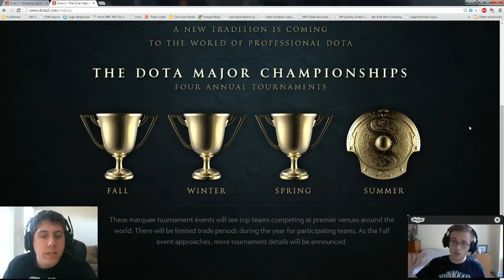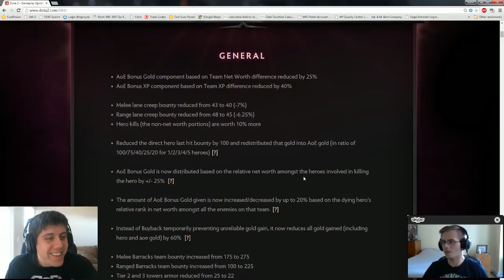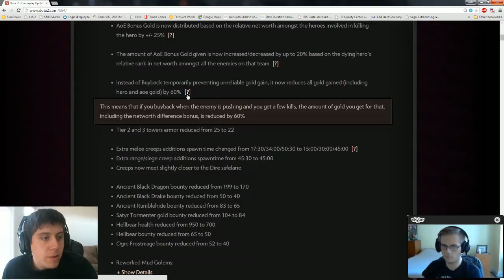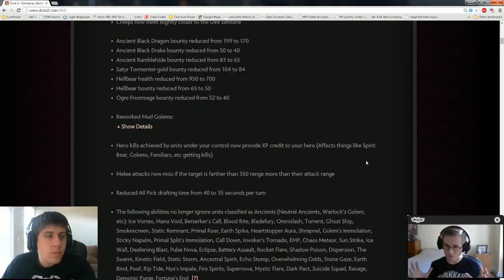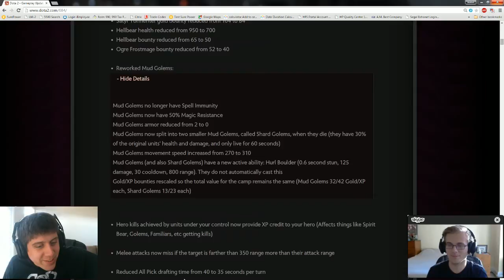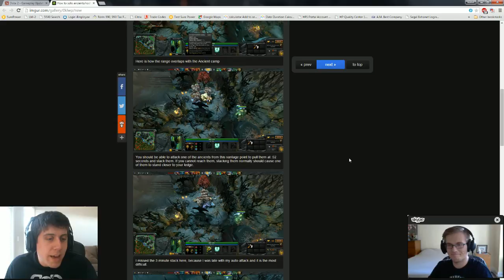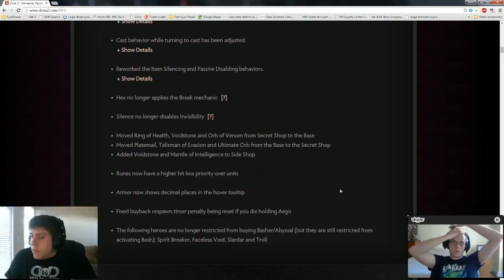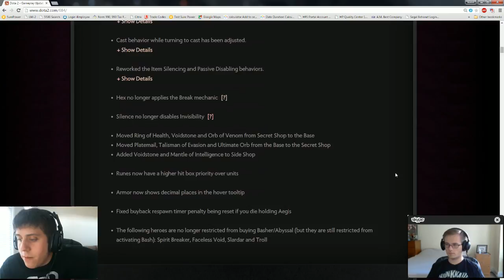DoD Podcast Episode 110a - The 684 Marathon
We analyze patch 6.84!